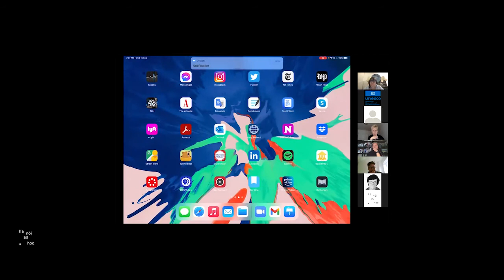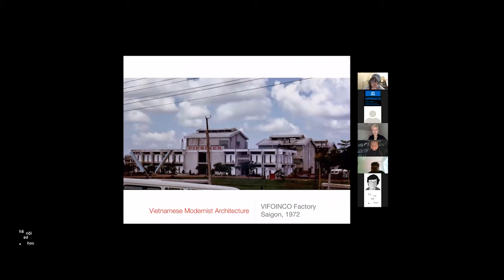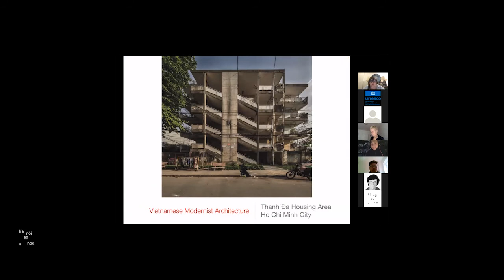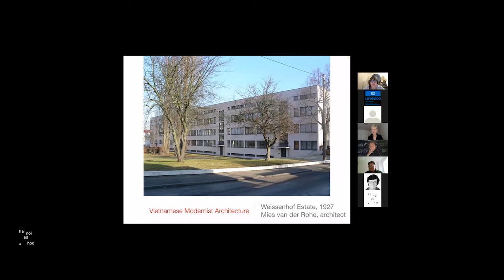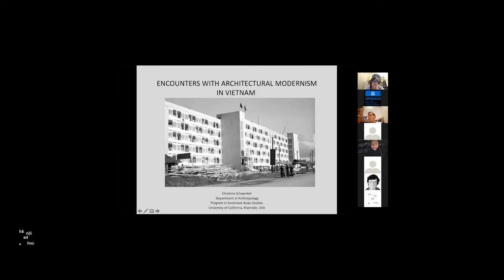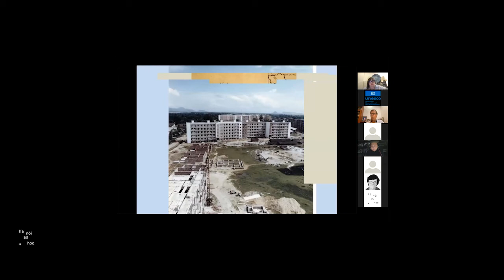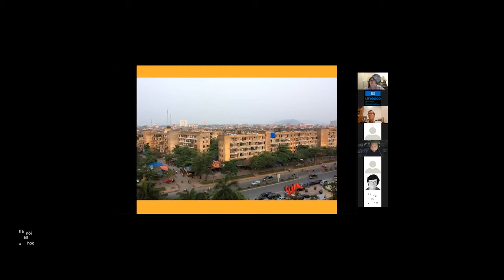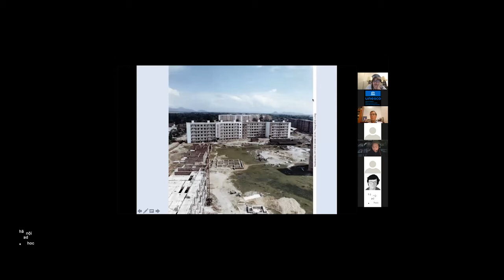Ad Hoc Talk 03: Encounters with Architectural Modernism in Vietnam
Co-organized by Ha Noi Ad Hoc and RMIT University Vietnam, with support from UNESCO Office in Viet Nam and Canada Research Chair in Sustainable Urbanization in the Global South. RMIT University Vietnam is collaborating with Hà Nội Ad Hoc in their multi-year design-research project mapping the city memory of Hanoi.
This is the third talk in the ADHOC TALK series of “Hanoi Ad Hoc 1.0: Architecture, Factories and (Re)Tracing the Modern Dream of Recent Past.”
Weaving the examinations of our speakers, through their respective research approaches - Architectural and Anthropological, the talk will impartially explore the parallels between ideologies and the differing responses to modernism across the country. The talk, in this case, will deliberately discuss the influence and linkage of large-scale housing development for industrial, social infrastructure design in Vinh, and also the modernist building types found expressed in the buildings constructed by the populace in the South. In which, the former enhanced the producing conditions in the subjective socialist context, while the latter demonstrated the embracement of modernist architecture – giving rise to the unique vernacular modernism of the anonymous architect in Vietnam. Join our guest speakers as they draw from their recent books on architecture in Vietnam and examine these modernist building types.
GUEST SPEAKERS:
MEL SCHENCK (Architect managing international design and construction, and author).
CHRISTINA SCHWENKEL (Professor of Anthropology and Director of the program in Southeast Asian Studies (SEATRiP) at the University of California, Riverside; Core-team member of Hanoi Ad Hoc).
Facilitated by Michal Teague, Lecturer in Design Studies at RMIT Hanoi City campus.